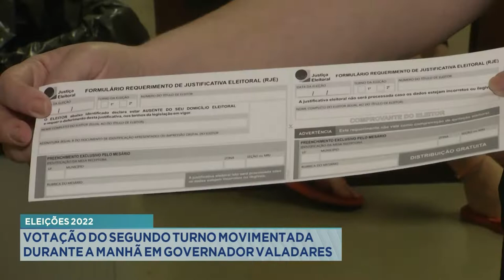Eleições 2022: Votação do 2º Turno movimentada durante a manhã em Gov. Valadares.